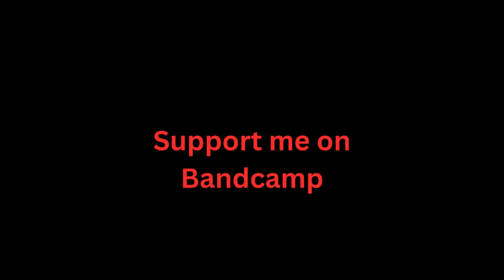Won't Stop Me (Instrumental) by TC Overload | H3R0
Won't Stop Me by TC Overload | H3R0